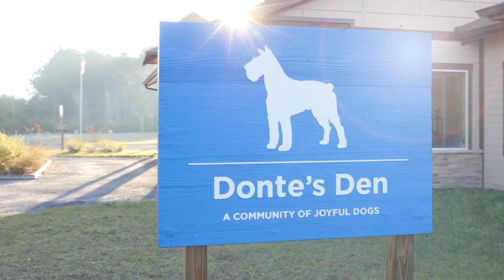Animal Outtakes Episode 7, Season 8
Commercial breaks are in black.  In this week's show, we visit the Myakka Elephant Ranch, where we get to learn about these amazing animals from a front row seat.  We also head to Mote Marine Aquarium and Laboratory to get a lesson on the terrapin.  Plus, we head back under to scuba dive the S.S. Benwood in Key Largo, Florida.  Watch us each week on WWSB ABC7 at 10:30am.